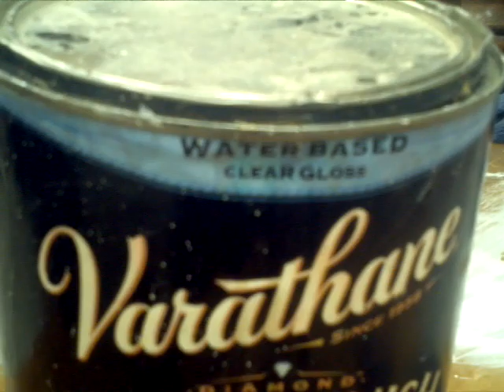Buffet Hutch Restoration Tutorial Step 2: Restoration Plantation How To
2nd step in this buffet hutch restoration tutorial with the paint dried and finished time to apply the finish which is a clear poly -crylic for years of use to come.

Restoration Plantation How to turoirals